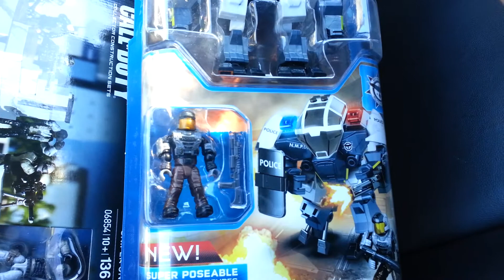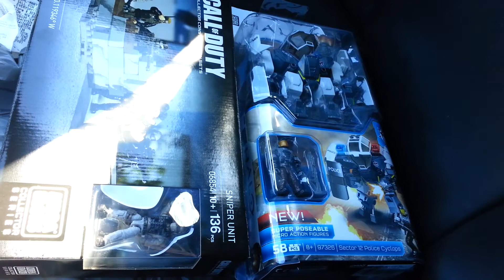New Halo/COD Mega Bloks haul!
Sorry for the recent lack of videos,  please tell me what you want to see! Either collection updates or customs!